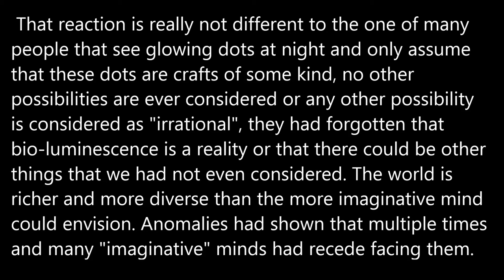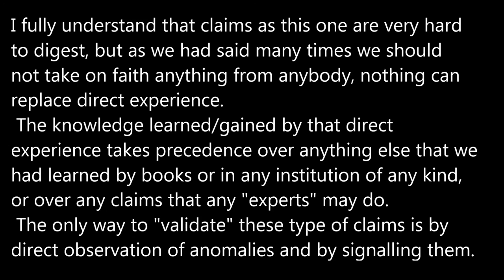Anomaly responded to light signals p2 02/12/16 3:17pm EST.